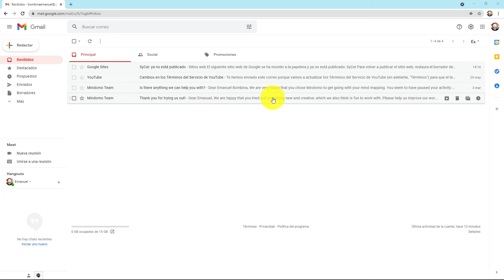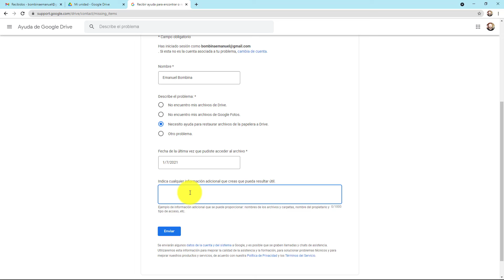¿Cómo recuperar de la papelera de Google Drive un archivo eliminado definitivamente? - PARTE 1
¡También dejame un Like!

Debajo los links actualizados al 2025 sobre ¿Cómo recuperar de la papelera de Google Drive un archivo eliminado definitivamente?

MUCHAS GRACIAS,
Ing. Emanuel Bombina

►Recuperar un archivo eliminado definitivamente de la papelera de Google Drive usando le mejor software de recuperación de datos, Tenorshare 4DDiG

Con Tenorshare 4DDiG recuperación de datos puedes:
Recuperar datos de laptops/PC, disco duro, unidad USB, etc.
Recuperar más de 1000 de documentos incluyendo fotos, videos, documentos y audio.
Recuperar documentos perdidos por formateo, partición perdida, corrupción, sistema crasheado, virus, etc.

En este video trabajaremos cómo recuperar archivos de drive borrados de la papelera (parte 1), les dejo los links de la: